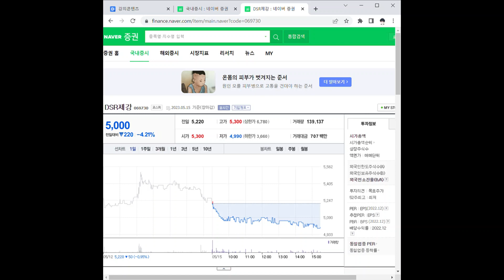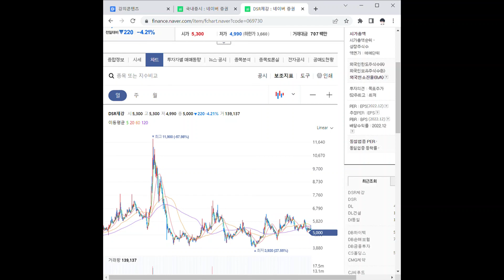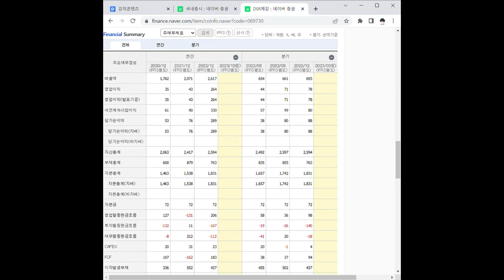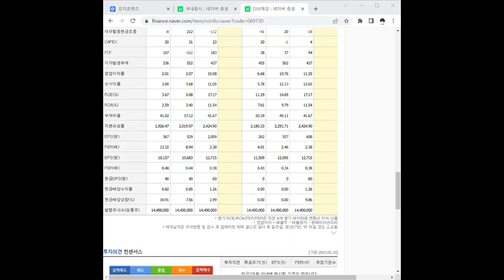069730DSR제강 주가 전망 및 차트 분석